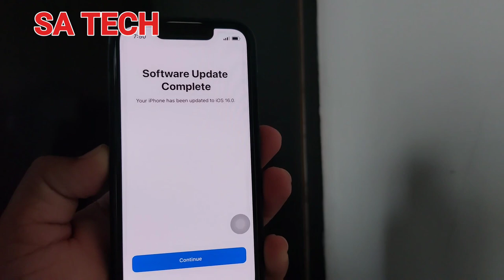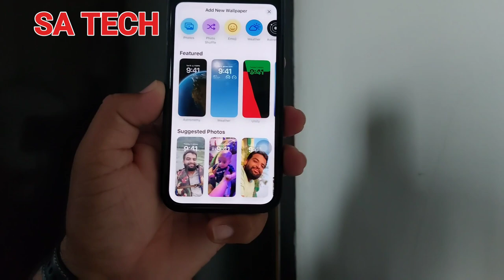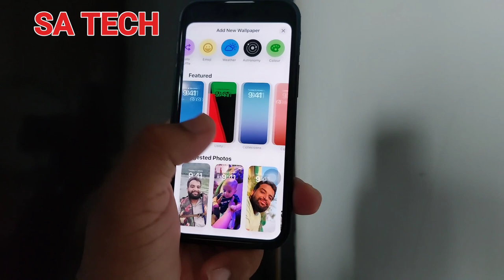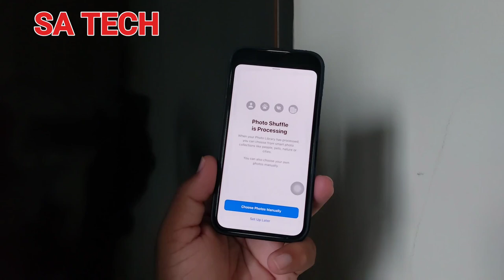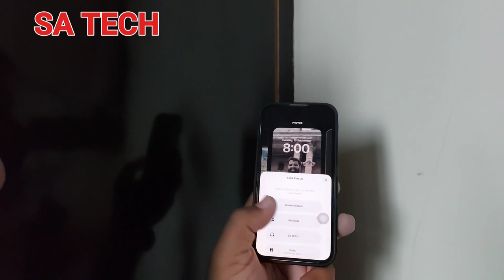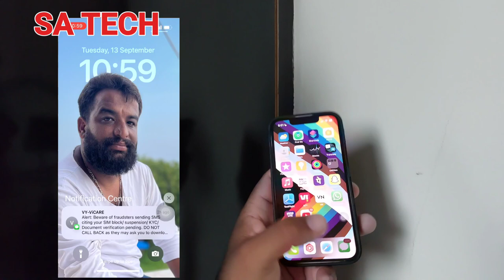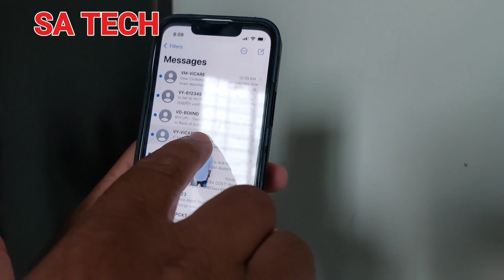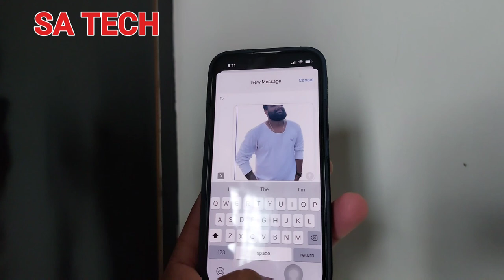iOS 16 Top Features , iOS 16 Tips & Tricks